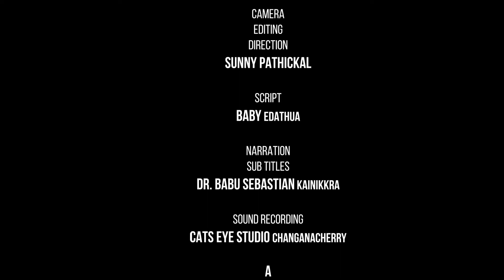SRINGERI KARNATAKA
Sringeri also called Sri Kshetra Shringeri is a hill town and Taluk headquarters located in Chikkamagaluru district in the Indian state of Karnataka. It is the site of the first maṭha established by Adi Shankara, Hindu theologian and exponent of the Advaita Vedanta philosophy, in the 8th century CE